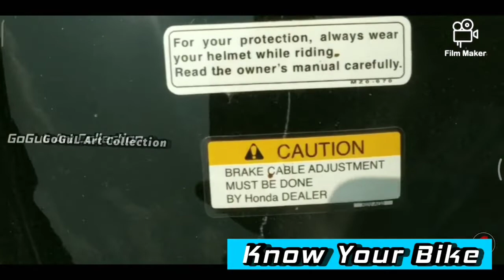Shine 2022 Bs6 Updated Combi braking system Explained Tamil_Auto Log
Mechanical Combi braking system Explained Tamil